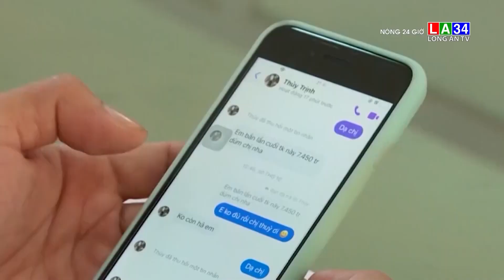Kẻ chiếm dụng hơn 400 tài khoản facebook, lừa đảo 10 tỷ đồng sa lưới I LONG AN TV